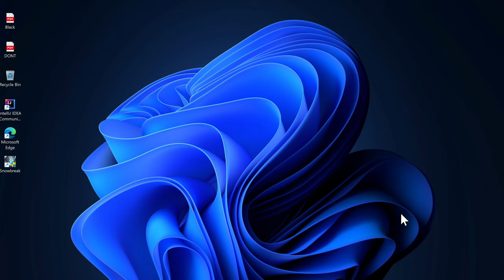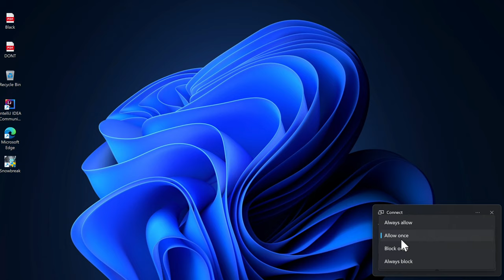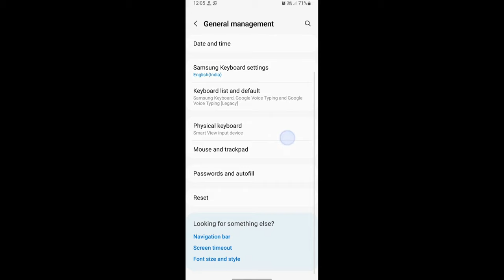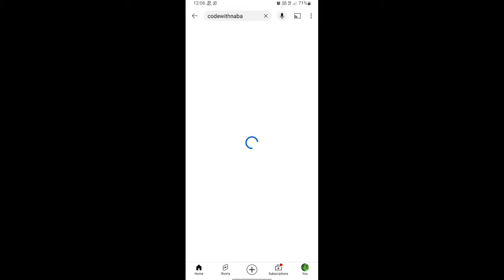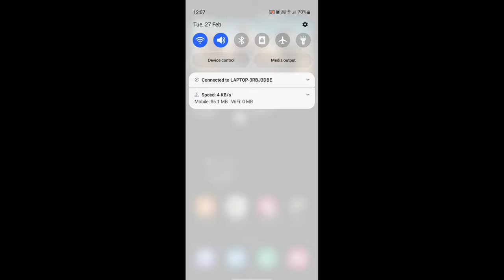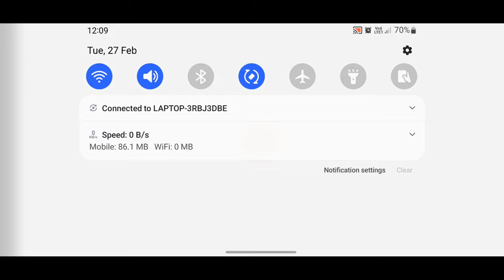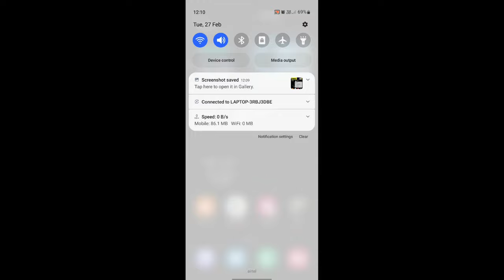Wireless Sound Connection || Laptop में 🎥 Film देखो Phone को 🔊 speaker बनाओ 🤫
This video is about how to use your smartphone as a secondary microphone and how to control your audio from mobile to laptop or computer. It is possible without extraordinary application. It works properly in wirelessly. Not only that how to use smartphone as a speaker but also here you will see how to mirror your screen and tips and tricks about screen mirroring to increase your productivity. Like how to dark phone screen when screen mirroring and how to rotate screen how to increase screen ratio.

Productivity increases when you properly use your smartphone and laptop or computer. In this video you can learn screen mirroring, audio control and some of the cool tips about how to use screen mirror.

Time ROUTE
00:00 Introduction
00:40 Inside
01:00 Laptop Setting
01:41 Connect
02:46 Mobile Setting
03:36 Experiment
04:45 Phone Speaker
06:17 Tips & Tricks
06:36 Screen Ratio
06:51 Dark Screen
07:12 Disconnect

how to mirror screen
how to cast screen
how to share screen
how to cast smartphone screen
what is smart view
how to project mobile screen to laptop
how to project mobile screen to computer
how to make smartphone as external audio devise
how to make smartphone as external speaker
mobile to laptop
laptop to mobile
smartphone as laptop speaker

laptop ka audio mobile me kaise sune
computer ka audio mobile me kaise sune
screen mirroring kaise kare
screen mirroring kaise karte hai
mobile ko laptop ka secondary speaker kaise banaye